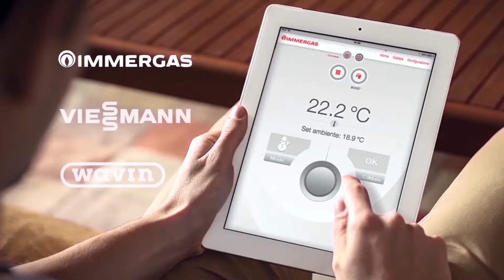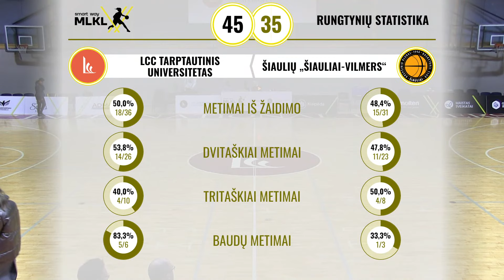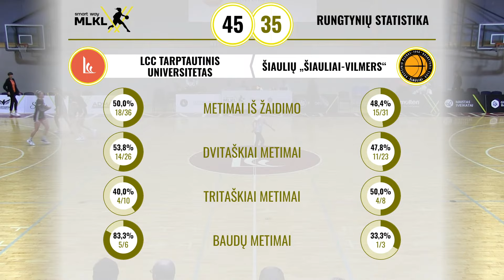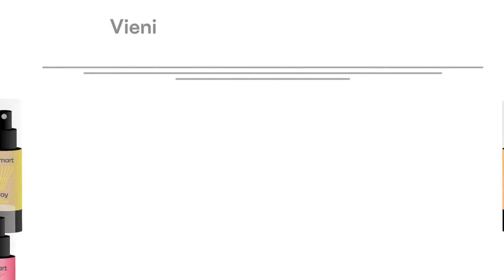„Smart Way“ MLKL: LCC tarptautinis universitetas – Šiaulių „Šiauliai-Vilmers“